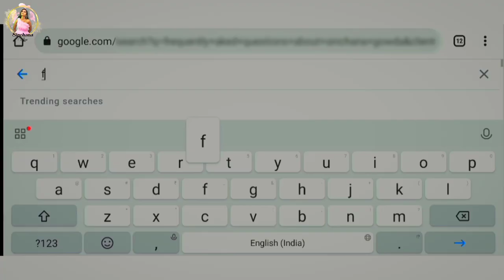My Channel Trailer | Sinchana Vlogs | Sinchana Gowda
The most beautiful time of the year is just around the corner! with this celebration, it's time to know me more through my YouTube channel. A space where I personally connect with you all.

... ಈ ಹೊಸ ವರ್ಷದಲ್ಲಿ ನಿಮ್ಮ ಜೀವನ ಎಷ್ಟೇ ಕಷ್ಟದಿಂದ ತುಂಬಿದ್ದರೂ ಅದನ್ನು ಮೆಟ್ಟಿ ನಿಲ್ಲುವ ಧೈರ್ಯ ನಿಮಗೆ ಈ ಯುಗಾದಿಯ ಬೇವು - ಬೆಲ್ಲ ನೀಡಲಿ ಎಂದು ಹಾರೈಸುತ್ತೇನೆ.. ಹೊಸ ವರುಷಕೆ ಹೊಸ ಹರುಷವ ಹೊಸತು ಹೊಸತು ತರುತಿದೆ.. ಮತ್ತೆ ಯುಗಾದಿಯನ್ನು ಸಂಭ್ರಮದಿಂದ ಸ್ವಾಗತಿಸೋಣ.. ಯುಗಾದಿ ಹಬ್ಬದ ಹಾರ್ದಿಕ ಶುಭಾಶಯಗಳು ... 🌼

📷 : arunbanalphotography

with love
sinchana gowda 🌼